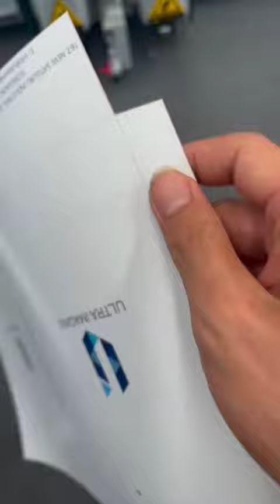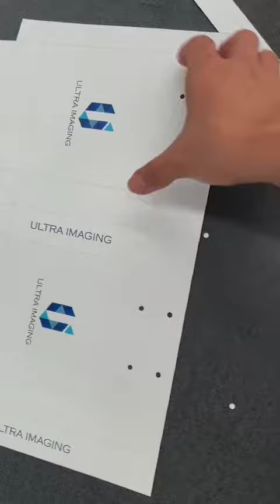Hitech Sample Maker HDDC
Hitech HDFC is an ideal sample maker for boxes , cards or danglers . it can cut variety of material viz Paper. Vinyl, Grey board. corrugated board. PVC, .